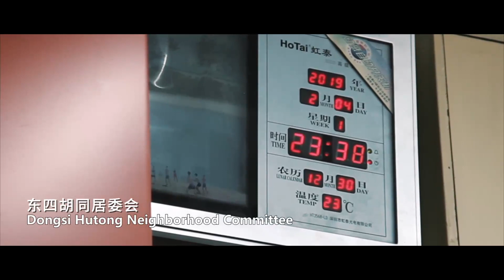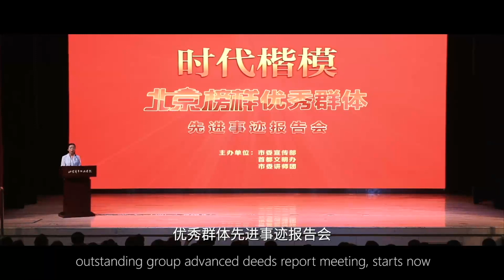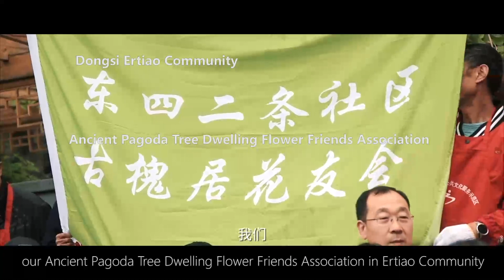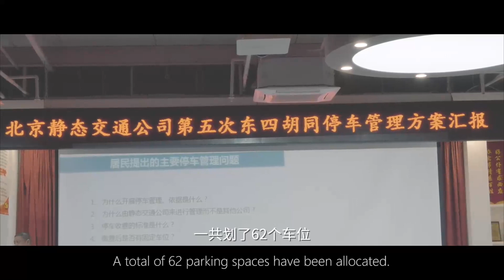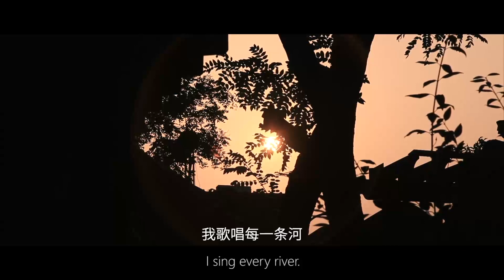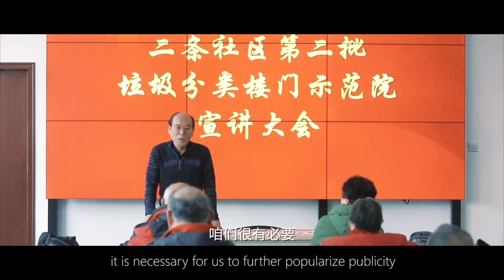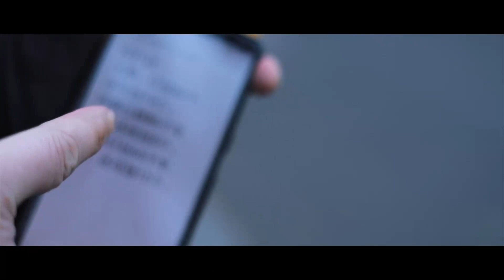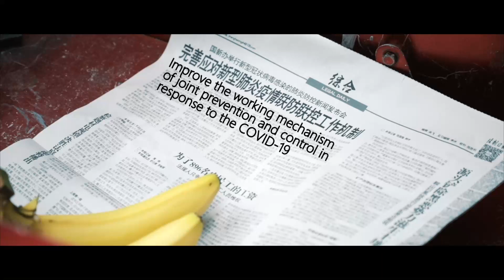Documentary - The Alley Butler - Producer, Assistant Director and Camera Operator by Yi LIU